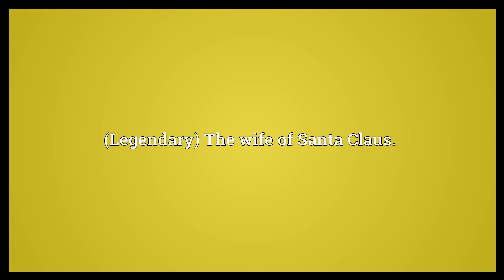Mrs Claus Meaning